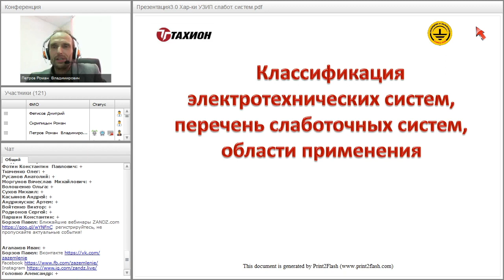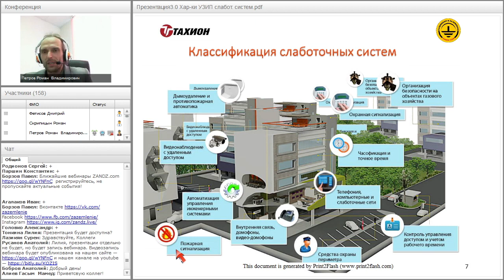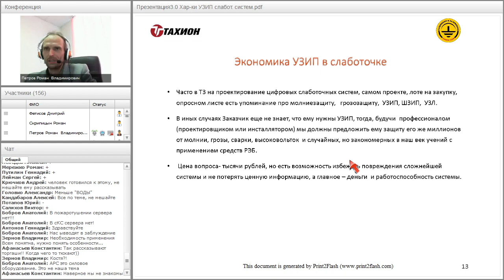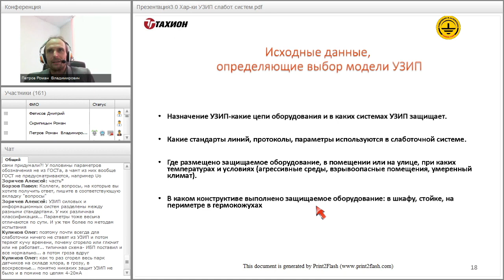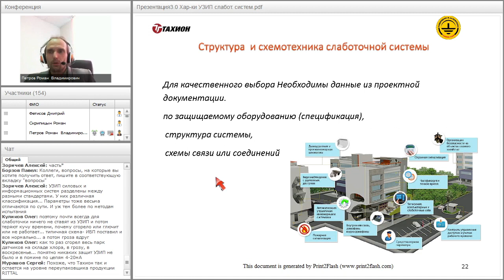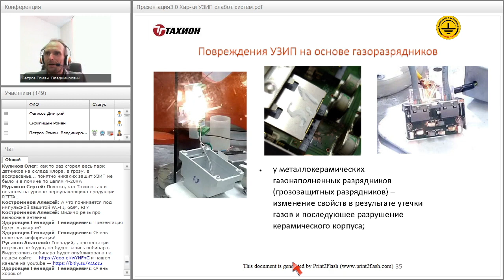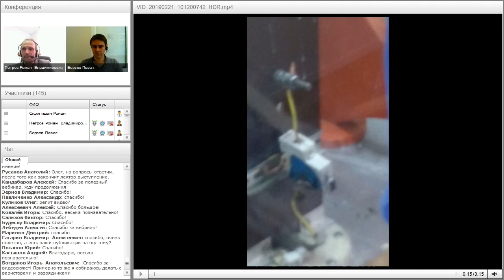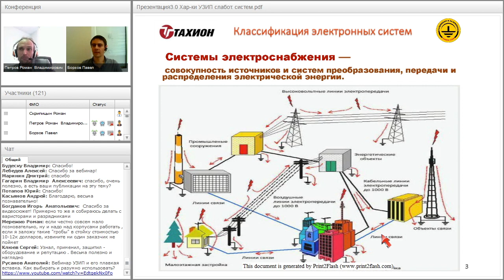Как выбрать УЗИП? Характеристики УЗИП для слаботочных систем. Вебинар проекта ZANDZ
Как выбрать УЗИП? Характеристики УЗИП для слаботочных систем. Остались вопросы по выбору УЗИП для вашего объекта, обращайтесь специалисты Технического Центра ZANDZ помогут вам!

Программа вебинара с тайм-кодами:
00:00 Вступительное слово
00:30 Система электроснабжения
01:40 Классификация системы электроснабжения
05:15 Слаботочная система
06:46 Интегрированные системы безопасности, как пример слаботочной системы
07:16 Классификация слаботочных систем
10:33 Название систем в проектах
14:35 Интеграция слаботочных систем
15:12 УЗИП для слаботочных систем: необходимость применения и экономика
16:05 Серверное оборудование, как необходимый элемент системы
17:05 Экономический расчет в слаботочных системах
19:11 Базовые модели воздействий для испытания УЗИП
22:29 Базовые параметры УЗИП
25:52 Общие параметры УЗИП СЛС и силовых 2 – 3 класса
26:38 Дополнительные параметры УЗИП для слаботочных систем
30:07 Исходные данные, определяющие выбор модели УЗИП
30:59 Базовые характеристики и их численные примеры в УЗИП
33:41 Специфика характеристик и их численные примеры в УЗИП слаботочных систем
36:04 Параметры слаботочной системы необходимые для самостоятельного подбора УЗИП
37:25 Необходимые данные из проектной документации для качественного выбора
39:55 Конструктивные исполнения УЗИП
41:12 Основные группы слаботочных УЗИП
41:45 Выбор группы для поиска требуемого УЗИП
42:14 Классификация слаботочных систем
42:24 Определение стандарта, интерфейса канала связи
43:44 Таблица основных групп слаботочных УЗИП
44:52 Виды испытаний УЗИП
45:20 Осциллограммы УЗЛ-И на скорости 1 Мбит/сек
45:43 Осциллограмма УЗЛ-И2-1,5-12/24/110 на скорости 1Мбит/сек
46:01 Характеристика высокочастотного УЗИП в диапазоне до 6 ГГц
46:48 Характеристика УЗП ВЧ/SMA АЧХ в диапазоне 50 – 3200 МГц
47:30 Характеристика УЗП ВЧ/SMA КСВН в диапазоне 50 – 3200 МГц
48:25 Повреждение УЗИП на основе газоразрядников
48:49 Повреждение УЗИП для оборудования 220 В (1-2 и 2 класса)
49:24 Защита сети от КЗ при выгорании УЗИП для оборудования 220 В (1-2 и 2 класса)
50:13 Повреждение УЗИП для слаботочных систем
50:40 Повреждение УЗИП высокочастотных систем
52:14 Общие принципы применения УЗИП
52:37 Диалектика выбор УЗИП для СС противоречия и их разрешение
54:48 Стенд испытаний по третьему классу
55:12 Связь реальной жизни и нормативных актов в сфере производства и применения УЗИП
56:15 Видео испытания УЗИП второго класса
58:30 Испытания УЗИП происходят в сертифицированных лабораториях
59:09 Параметры УЗИП из ГОСТ
1:01:11 Существуют ли предохранители в слаботочной системе?
1:02:53 В каких точках устанавливают УЗИП для слаботочной системы?
1:04:38 Что понимается под импульсной защитой Wi-Fi и GSM RF?
1:06:53 Сгорят ли УЗИП, если систему IP видеонаблюдения обновят?

Лектор: Роман Петров, Главный инженер проектов, разработчик УЗИП, ООО «Тахион», г. Санкт-Петербург. Опыт проектирования и руководства проектами 8 лет, опыт в разработке и эксплуатации радиоэлектронных систем 34 года.

В рамках вебинара мы рассмотрим общие параметры УЗИП, а также специфические параметры для слаботочных систем. Покажем глубокую взаимосвязь характеристик и групп УЗИП для слаботочных систем с параметрами и видами самих слаботочных систем. Кратко и доходчиво расскажем о видах и типах слаботочных систем так, чтобы проектировщики, заказчики и инсталляторы получили необходимые базовые знания для выбора УЗИП по проектам, опросным листам, тендерным техническим заданиям, заявкам покупателей.

Затронем различные подходы и алгоритмы подбора УЗИП в разнообразных ситуациях при наличии и отсутствии исходных данных. Уделим внимание особенностям испытаний УЗИП в современных слаботочных системах. Расскажем о базовых испытаниях УЗИП.

Покажем редкие кадры разрушения УЗИП при ошибках выбора.

Также рассмотрим такие темы: «диалектика выбора УЗИП, противоречия и их разрешение» на конкретных примерах; «связь реальной жизни и стандартов» в сфере производства и применения УЗИП.В вебинаре не будет скучных ссылок на стандарты, обилия цифр и математики, будет необходимая техническая информация для понимания затронутых тем.

Остались вопросы по выбору УЗИП для вашего объекта, обращайтесь специалисты Технического Центра ZANDZ помогут вам!